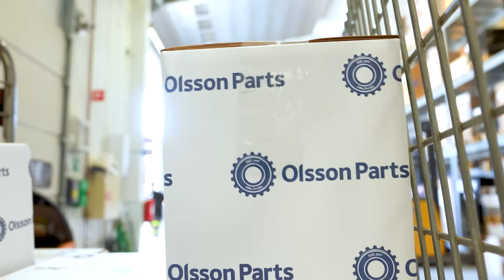MEKARTIPS OLSSON PARTS – Tipputtag och fri retur på MF 135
I den här filmen visar Tommy från Olsson Parts hur man installerar en tryckledning och en fri retur för hydraulolja på en MF135 traktor. Processen innefattar att montera en ny slang för trycket och en ny slang för den fria returen, samt att byta ut gamla komponenter med nya.